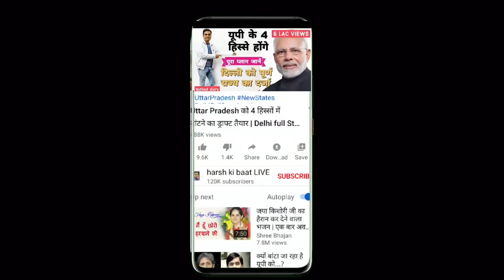Azam Khan की विरासत को संभाल पाएंगी तंजीन फातिमा ? | Rampur , Samajwadi Party | Uttar Pradesh | BJP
10 महीने जेल में बंद रहने के बाद रामपुर (उत्तर प्रदेश) की सपा विधायक तंजीन फातिमा 21 दिसंबर 2020 को रिहा हो गई। पति आजम खां व बेटा अब्दुल्ला आजम अब भी जेल में हैं। अब उन पर दारोमदार है रामपुर में आजम खां की राजनीति विरासत को संभालने का। पूरी स्थिति का आकलन कर रहे हैं हर्ष कुमार सिंह।

SP MLA Tazeen Fatima of Rampur (Uttar Pradesh) was released on 21 December 2020 after being jailed for 10 months. Husband Azam Khan and son Abdullah Azam are still in jail. Now she has the responsibility to handle the political legacy of Azam Khan in Rampur. Harsh Kumar Singh is assessing the whole situation.